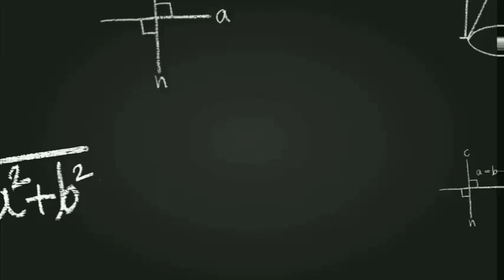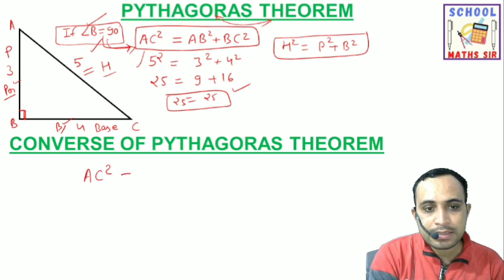10TH NCERT MATHS CHAPTER 6 TRIANGLE EXERCISE 6.5 Q1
SCHOOL MATHS SIR
10TH NCERT MATHS CHAPTER 6 TRIANGLE EXERCISE 6.5 Q1